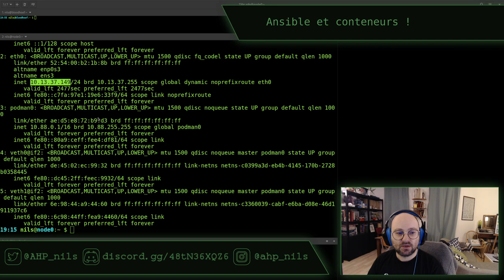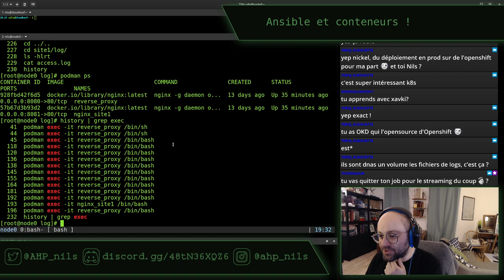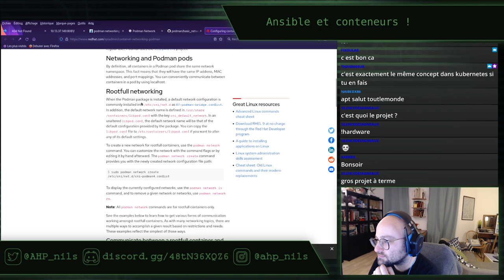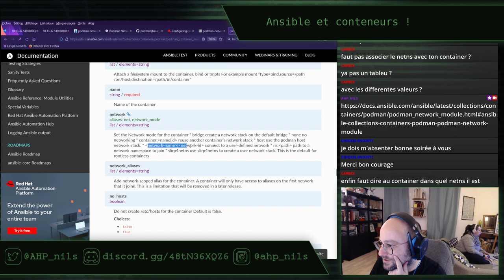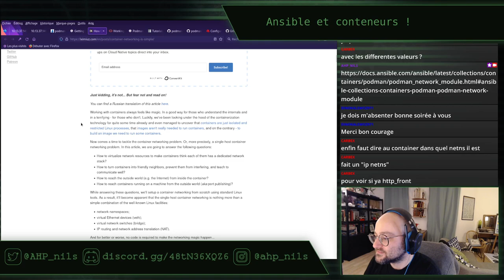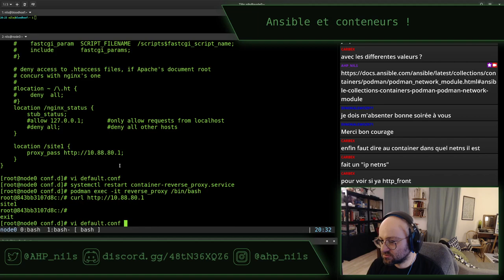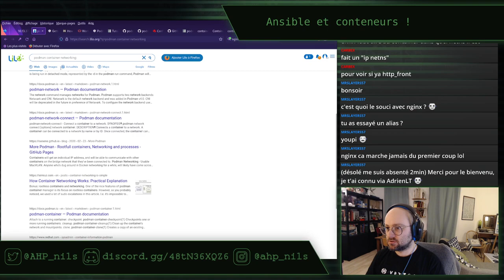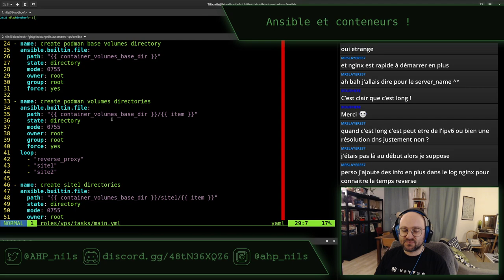Ansible et conteneurs - stream du 9 février 2023